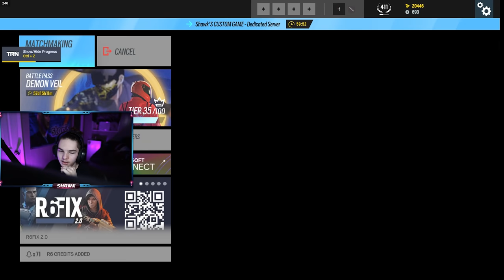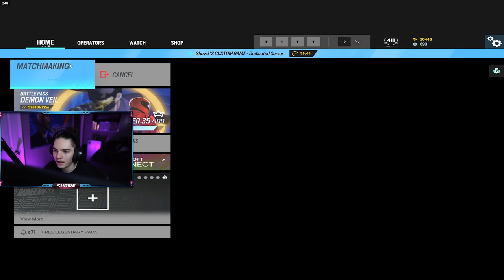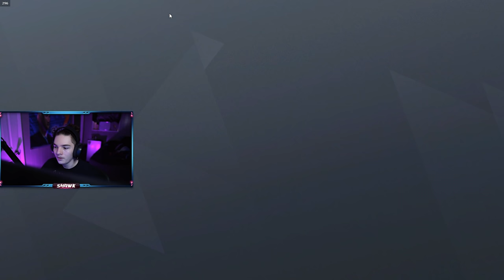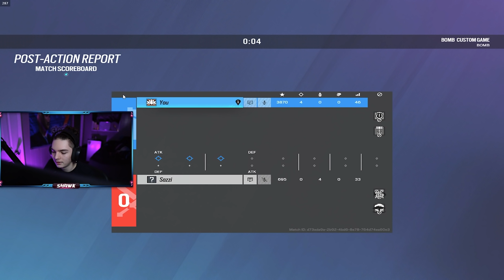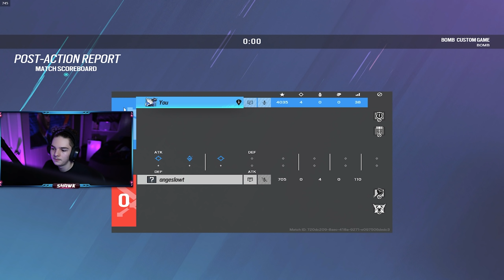1v1ing Players Then Guessing Their Ranks In Rainbow Six Siege Part 2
1v1ing Players Then Guessing Their Ranks In Rainbow Six Siege Part 2